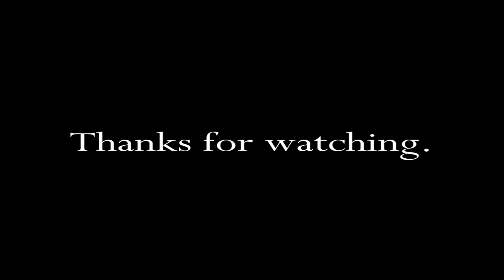Howard Johnson Restaurants This Is Howard Johnson Today 1988 TV Commercial HD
This is a 1988 tv video commeercial from Howard Johnson Restaurants and titled This Is Howard Johnson Today.